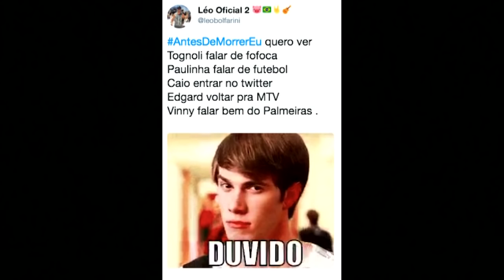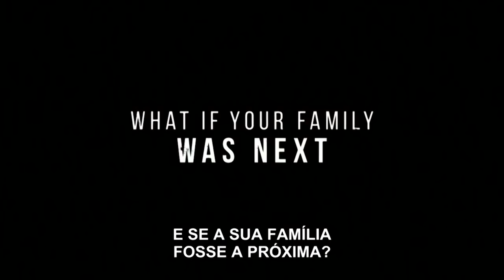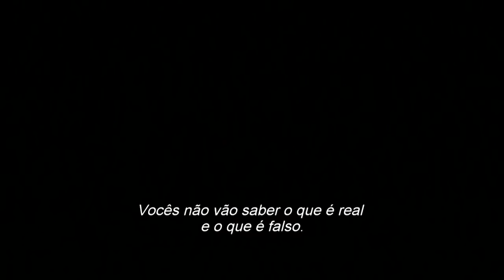André Miceli - Morning Show - 10/05/18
Mas, na prática, toda essa discussão ainda não resultou em praticamente nada. É o que sugeriu André Miceli, especialista em sociedade digital, colaborador da Jovem Pan e coordenador na FGV, em entrevista ao Morning Show nesta quinta-feira (10).